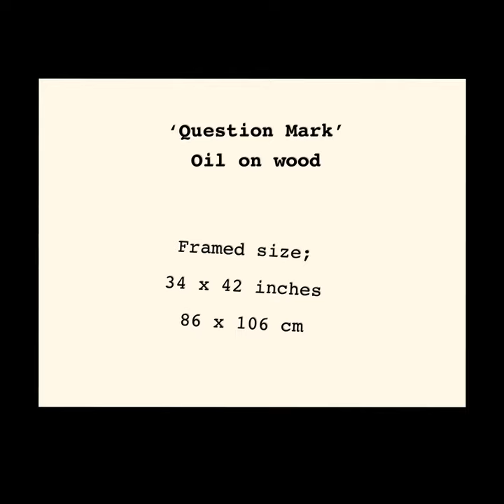"Question Mark" by Hunt Slonem. Now on display at DTR Modern Gallery in NYC